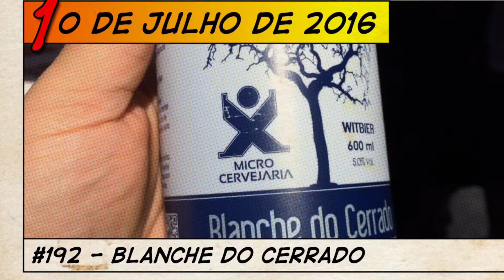366Cervejas Episódio 192 Blanche do Cerrado Micro X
Blanche do Cerrado

Adicione meu perfil do Untappd e vamos brindar juntos!